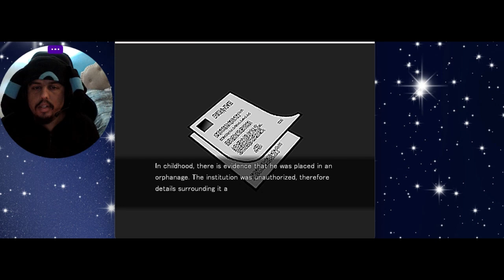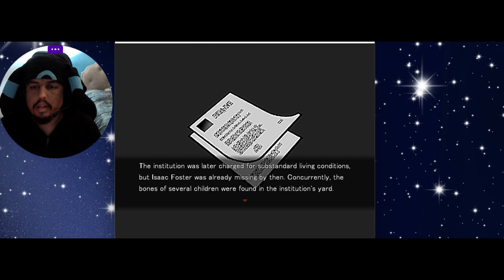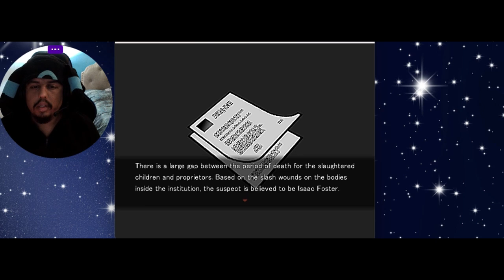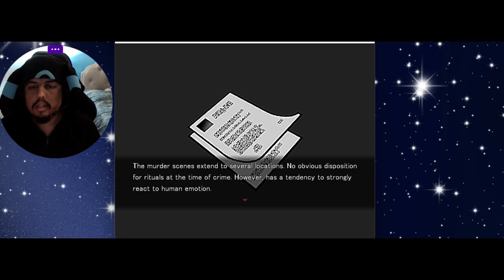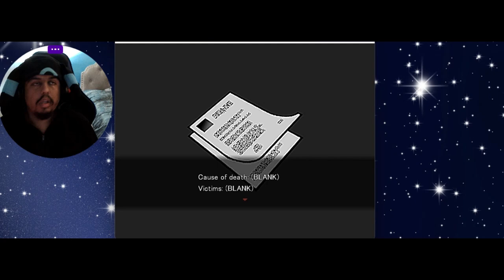A hidden back room || Angels of Death [part 2]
Not too much going on with this one. This place has a lot of gravestones. Then discovered a hidden back room with resumes about Rachel and Zack.